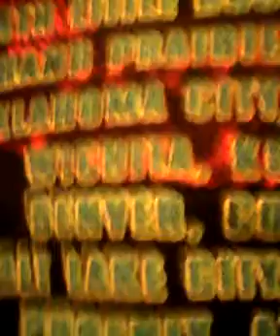Showing my shirt tht I got at a concert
I went to a concert but I didn't record any vids sry :(